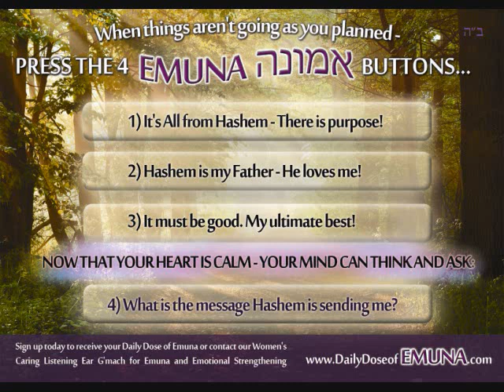Shabbat Audio - Special blessings of Shabbat By Orit Riter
This Lecture was recorded at Nov. 11, 2015